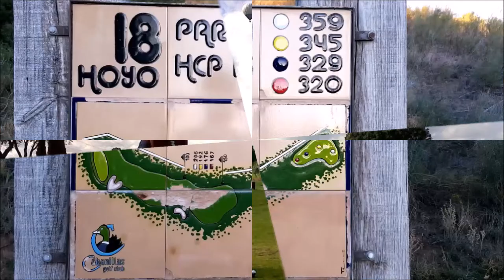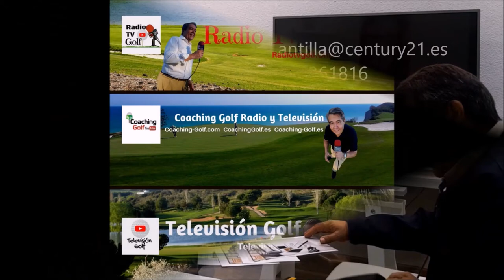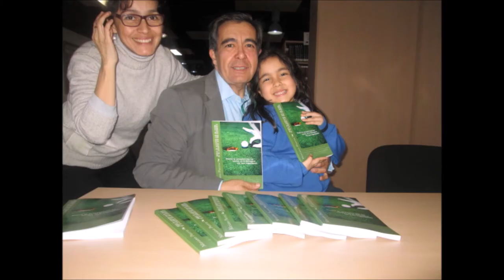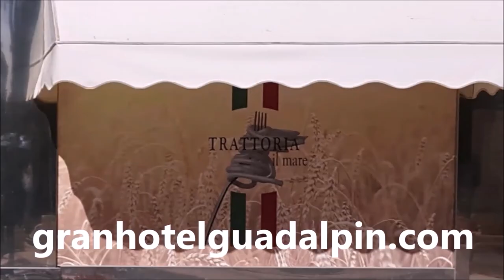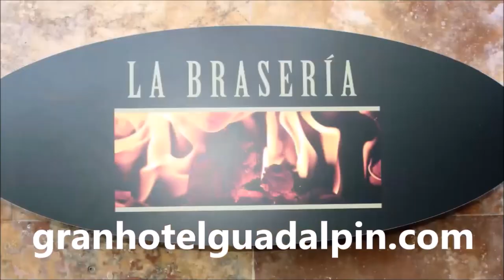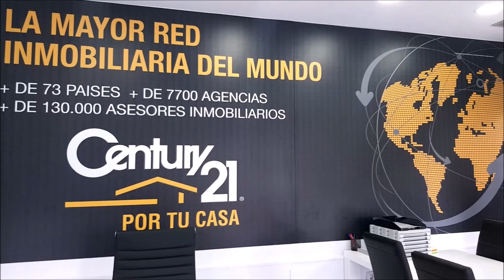CON LA BOLSA AL HOMBRO 41 LA FAISANERA GOLF, DAVID PASTOR, GONZALO RUIZ DE LA TORRE, CHIKI TRILLO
CON LA BOLSA AL HOMBRO 41 DESDE  LA FAISANERA GOLF,  Palazuelos de Eresma, SEGOVIA, ESPAÑA. Con  DAVID PASTOR, Presidente de la PGA Española, GONZALO RUIZ DE LA TORRE, Director de LA Faisanera Golf y CHIKI TRILLO, Jefa de Prensa de la PGA Española  junto a Mariano Puerta Director de COaching Golf Radio y TV . Un programa de  @CoachPuerta